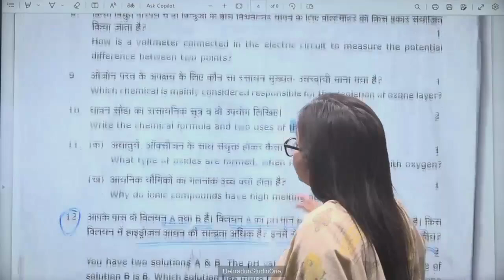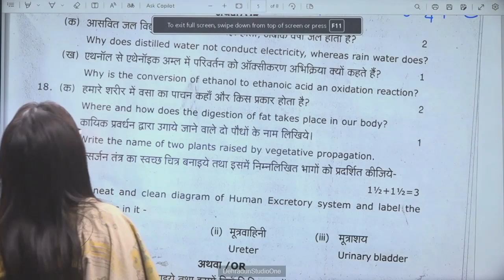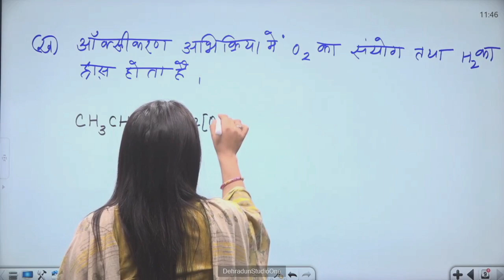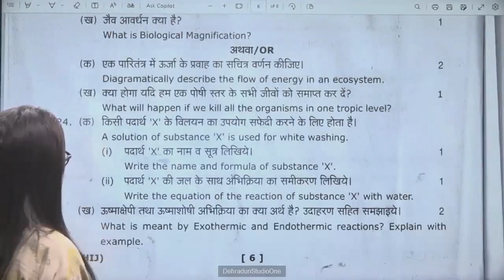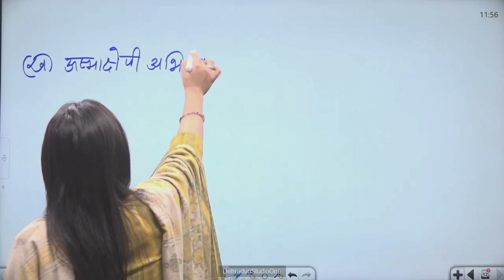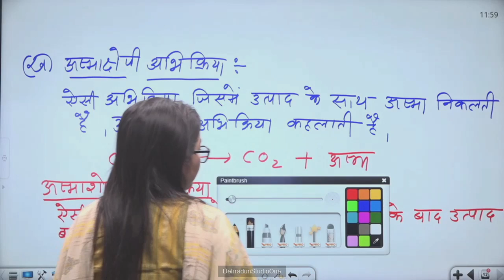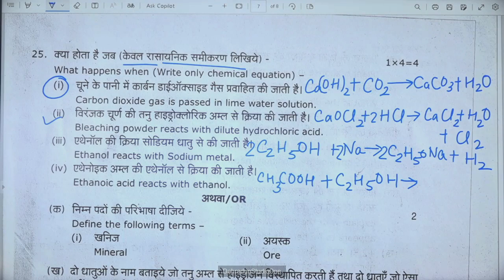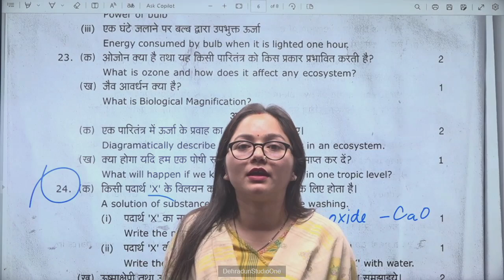कक्षा: 10, विषय: विज्ञान, भाग: 04 (22.06.2024) आईसीटी वर्चुअल क्लास रूम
22062024_11.30 To 12.10_Science_Previous Year Question Paper_Mrs. Anjali Payal_X_Part 04